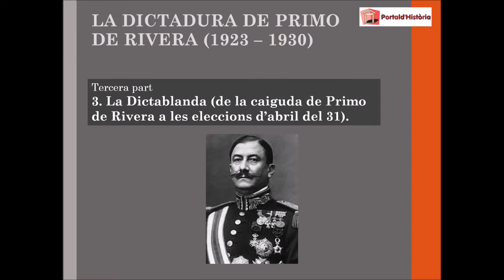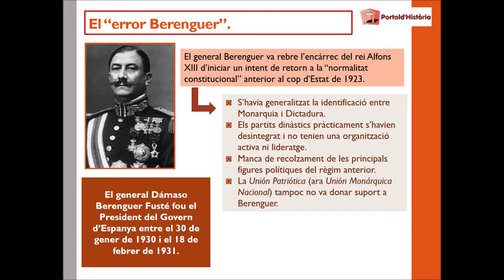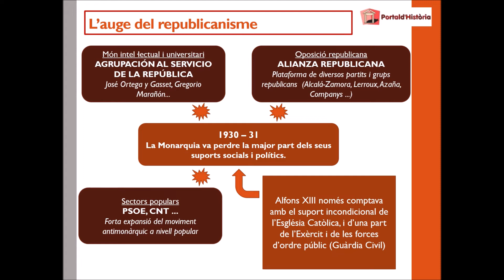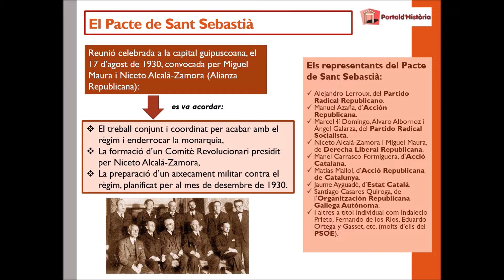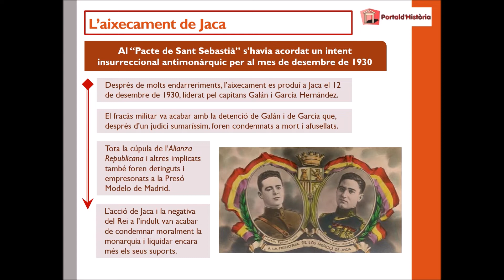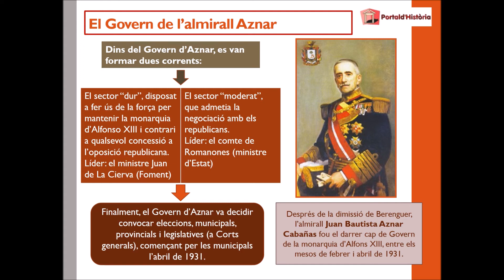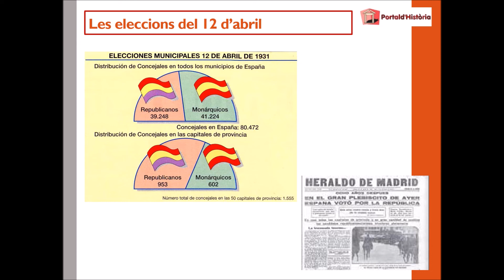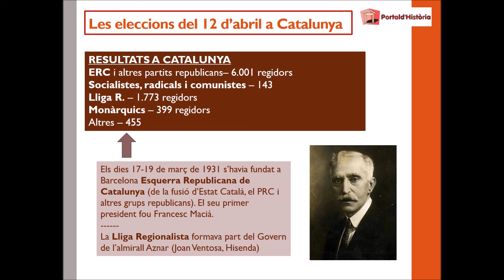LA DICTADURA DE PRIMO DE RIVERA. Capítol III - La Dictablanda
Apunts i esquemes d'història d'Espanya i de Catalunya.